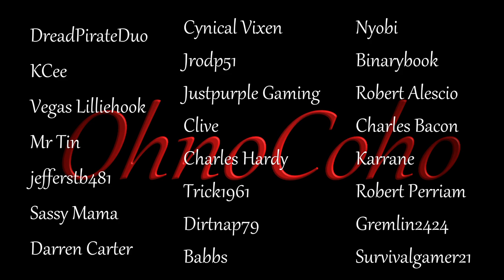Better Bow! | Subsistence Single Player Gameplay | EP 82 | Season 5